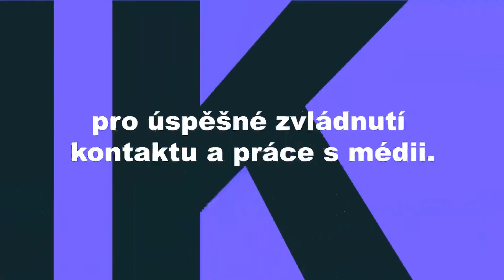Mediální trénink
Absolvování mediálního tréninku je jedním z nejdůležitějších předpokladů pro úspěšné zvládnutí kontaktu a práce s médii.
Absolventi tréninku jsou seznámeni se současnými principy fungování českých médií, vše s ohledem na aktuální problematiku klienta.

Trénink není veden klasickou formou obecné přednášky, ale dává účastníkům možnost pokládat otázky a získávat praktické zkušenosti před kamerou ve studiu v konfrontaci s dosavadními poznatky.

Mediální tréninky jsou vedeny zkušenými lektory, kteří jsou současnými novináři i bývalými redaktory, a proto vše, co se absolventi dozví, jsou reálné a praktické rady a doporučení pro kontakt s novináři a redaktory při vystupování před rozhlasovým mikrofonem a televizní kamerou.

Mediální trénink je jedna z nejlepších forem jak se naučit komunikovat s médii. A my vám v tom pomůžeme.